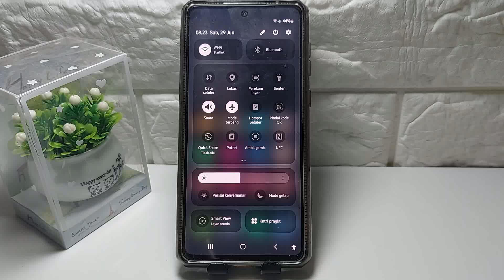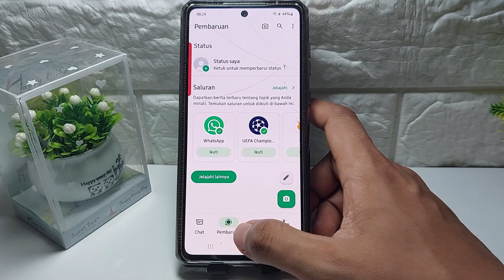Apakah Ss Live Ig Ketahuan